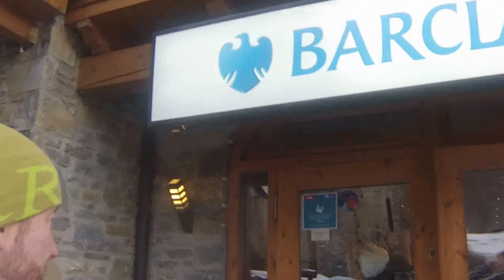Barclays Baqueira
Barclays and Baqueira have teamed up to offer free HOT AIR BALLOON Lifts! A great opportunity to see the Val d'Aran from above. Limited time only!